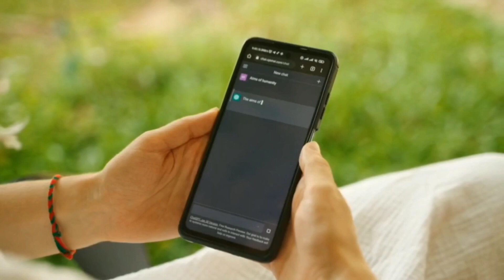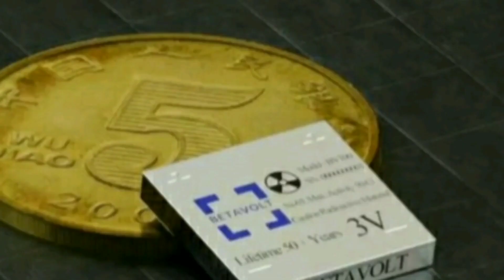BV100 ব্যাটারি কি? এই ব্যাটারির সুবিধা কি?mizanviews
বেইজিংয়ের বেটাবল্ট কোম্পানি 3v এর একটা নিউক্লিয়ার ব্যাটারী উৎভাবন করেছে যাতে  শক্তির উৎস হিসেবে নিকেল -৬৩ তেজস্ক্রিয়  আইসোটোপ ব্যবহার করা হয়  এবং এনার্জি কনভার্টার হিসেবে ডায়মন্ডের  সেমিকন্ডাক্টর ব্যবহার করা হয়।
  বেটাবল্ট এই ব্যাটারির নাম দিয়েছে BV100।  বেটাবল্ট চেয়ারম্যান এবং সি ইউ  জাং উই বলেন এই ব্যাটারি প্রথম প্রথম ৩ ভোল্ট এর  হবে এবং ১০০ মাইক্রো ওয়াট  পাওয়ার সাপ্লাই দিবে। এই জন্যই এর নাম BV100 দেয়া হয়েছে।  এই ব্যাটারির সাইজ হলো ১৫x১৫x৫ মি.মি. যা ছোট একটা কয়েনের চেয়েও ছোট হবে।

This channel may use some copyrighted materials without specific authorization of the owner but the contents used which is under the "Fair use" of YouTube policy.Copyright disclaimer under section 107 of the copyright act 1976, allowance is made for 'Fair Use' for purposes such as news reporting,teaching,scholarship,criticism,comment and research.Fair use is a use permitted by copyright statute that might otherwise be infringing.Non-profit,educational or personal use tips the balance in favour of fair use.This channel may use some copyrighted materials without specific authorization of the owner but the contents used which is under the "Fair use" as described in The copyright Act  2000 law no. 28 of the year 2000 of Bangladesh under Chapter 6, section 36 and chapter 13 section 72.